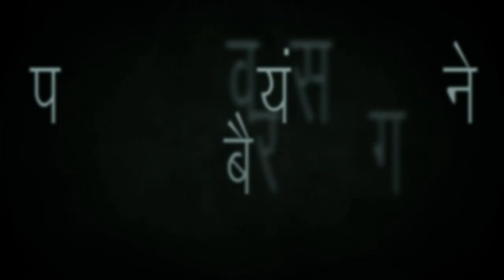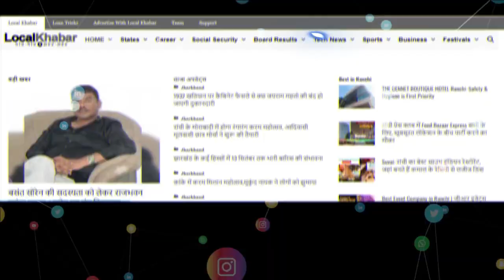Jharkhand: पंचायत स्‍वयंसेवकों ने तोड़ी बैरिकेडिंग, पुलिस ने झारखंड सचिवालय पहुंचने से रोका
राज्य स्तरीय पंचायत सचिवालय स्वयंसेवक संघ की ओर से बुधवार को झारखंड सचिवालय का घेराव किया गया. सचिवालय घेराव करने जा रहे पंचायत स्वयंसेवक संघ के सदस्यों को धुर्वा गोलचक्कर पर रोका गया. इस दौरान आंदोलन कर रहे पंचायत स्‍वयं सेवकों ने पुलिस की बैरेकेटिंग भी तोड दी.

बता दें कि स्वयंसेवक करीब तीन महीने से राजभवन के समक्ष धरना दे रहे हैं. पांच सूत्री मांगों को लेकर वे आंदोलन कर रहे हैं. वे स्वयंसेवकों के समायोजन, स्थायीकरण करने, स्वयंसेवकों का नाम बदल कर पंचायत सहायक करने, मानदेय लागू करने की मांग को लेकर आंदोलन कर रहे हैं.

पंचायत सचिवालय स्वयंसेवक संघ के प्रदेश अध्यक्ष चंद्रदीप ने कहा कि जब तक हमारी मांगें पूरी नहीं होगी, तब तक आंदोलन और धरना प्रदर्शन करते रहेंगे. उन्होंने कहा कि सरकार को हमसे वार्ता करनी होगी.

सभी पिछले चार सालों के वेतनमान और मानदेय बढ़ोतरी को लेकर बार-बार सरकार से गुहार लगा रहे हैं, लेकिन सरकार उनकी एक नहीं सुन रही है.